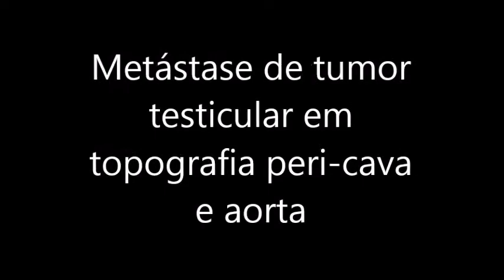Metástase pericava e aorta | Doppler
Paciente com metástase de neoplasia de testículo em topografia peri-cava e aorta.

Sobre o médico:

Dr. Robson Miranda é médico Angiologista, Cirurgião e Ecografista Vascular – É formado pela Faculdade de Medicina de Campos em 1988, e fez Residência Médica em Angiologia e Cirurgia no Hospital do Servidor Público Estadual de São Paulo. É Membro Titular da Sociedade Brasileira de Angiologia e Cirurgia Vascular e Vice-Presidente da Associação Paulista de Medicina – Regional São Bernardo do Campo / Diadema.  Ele também é fundador da Fluxo Cursos, que oferece treinamentos e reciclagens para médicos vasculares, e da Fluxo Clínica, referência no diagnóstico e tratamento de doenças vasculares no ABC Paulista.

Saiba mais sobre a Fluxo Clínica
Saiba mais sobre a Fluxo Cursos

A Fluxo Clínica está localizada à Rua Arthur Corradi, 101 sala 53 – São Bernardo do Campo – SP